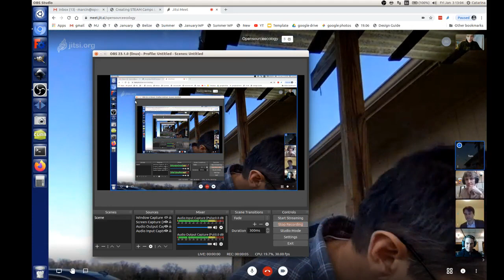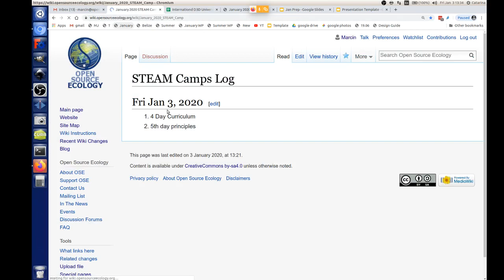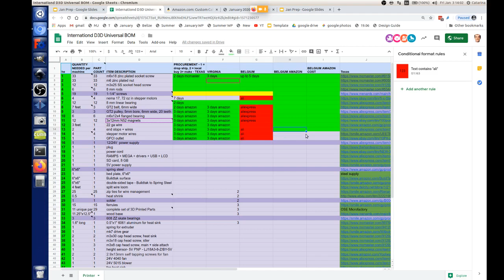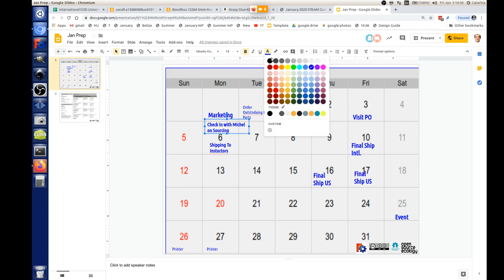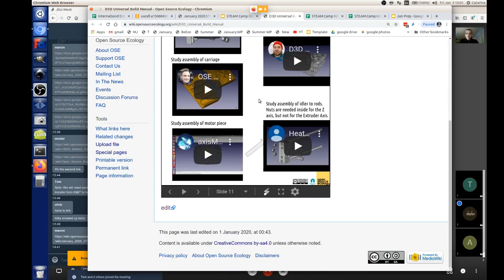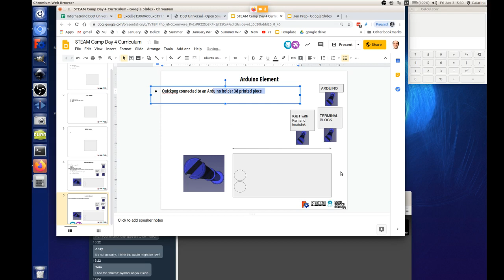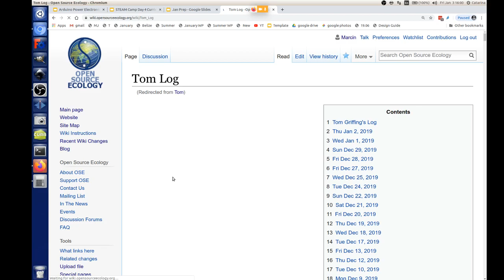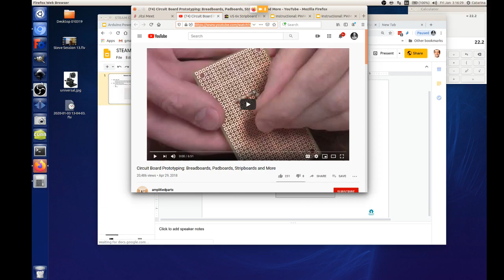STEAM Camp Instructors' Meeting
See the event development process unfold.